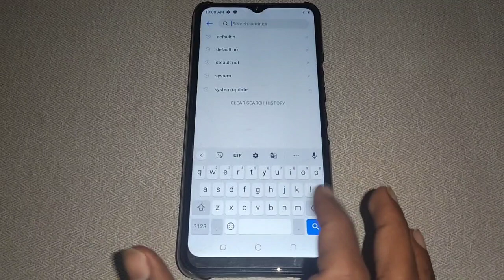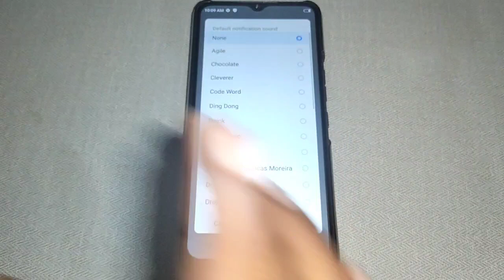how to off massage sound Tecno spark 8p, Tecno Spark 8p me massage sound off kaise kare